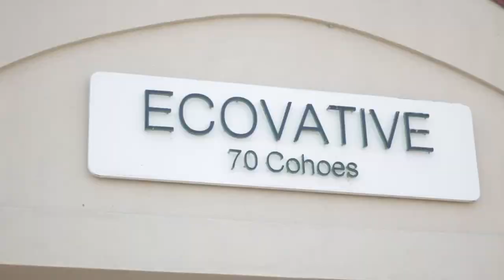Meet The Ecovators: Alex Friedman